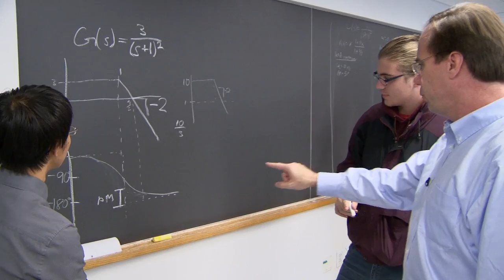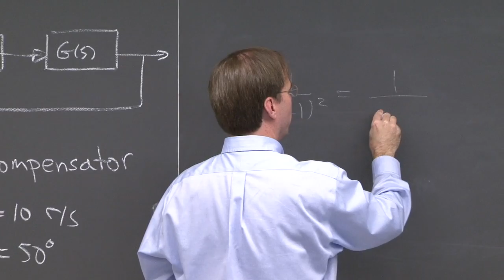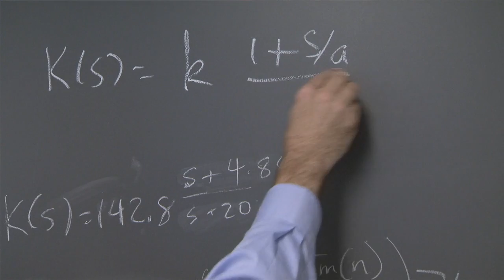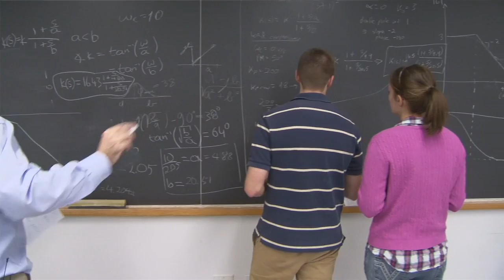Transitioning From a Lecturer to a Coach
MIT 16.06 Principles of Automatic Control, Fall 2012
Instructor: Steven Hall

Prof. Steven Hall offers suggestions on how to prepare for active learning recitations and when to intervene during problem solving sessions. He explains the joys and surprises of coaching students rather than lecturing to them.

We encourage constructive comments and discussion on OCW‚ YouTube and other social media channels. Personal attacks, hate speech, trolling, and inappropriate comments are not allowed and may be removed.